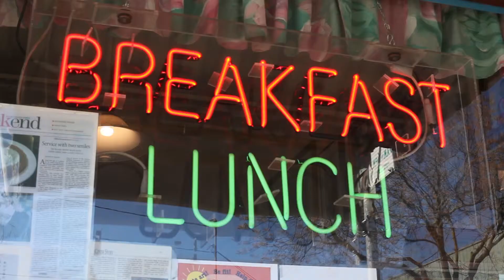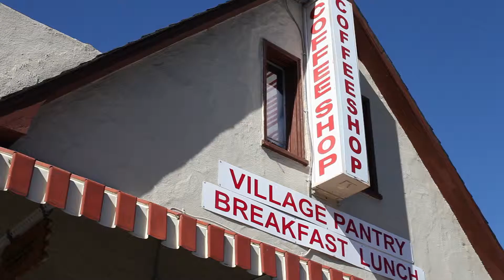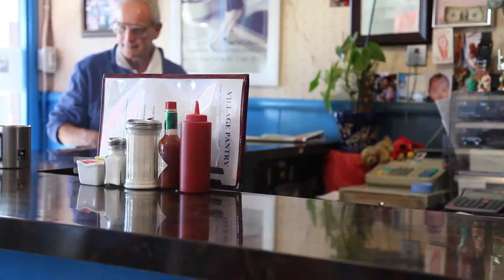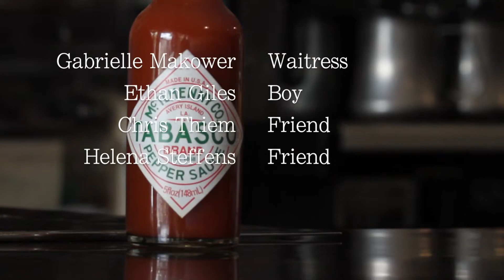13-14-p7 SR Narrative HaleyJ HelenaS